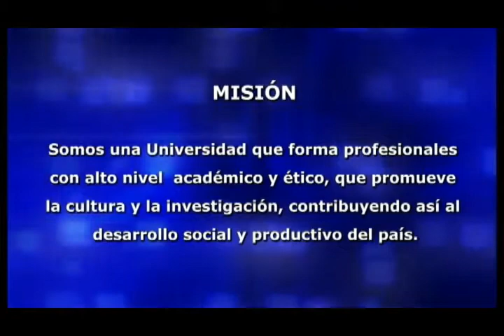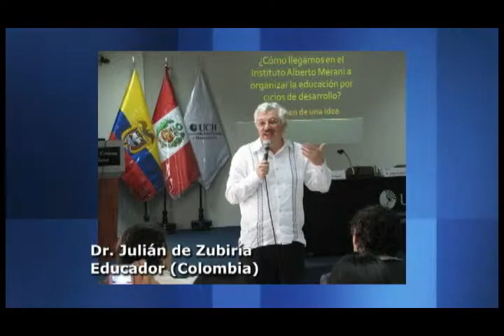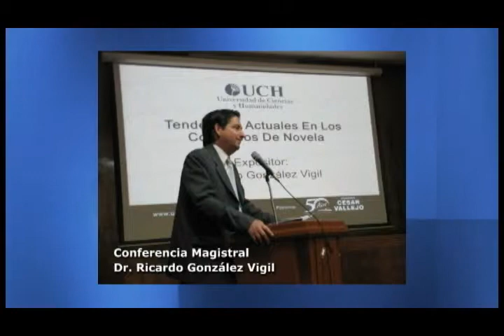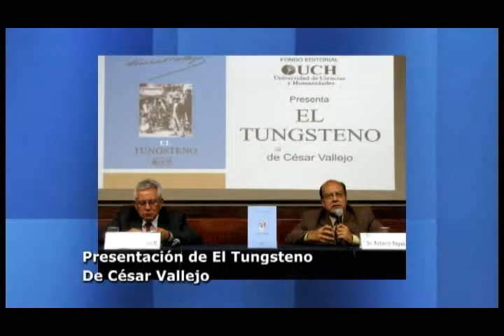UCH organiza 15º CONAMAT